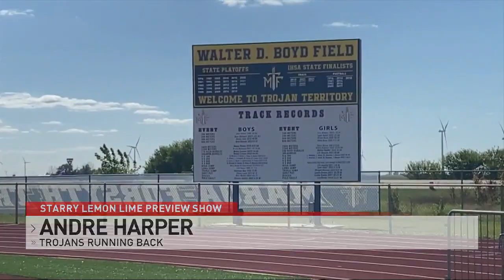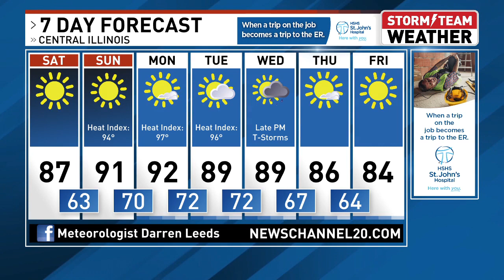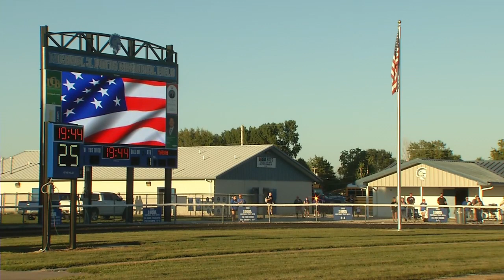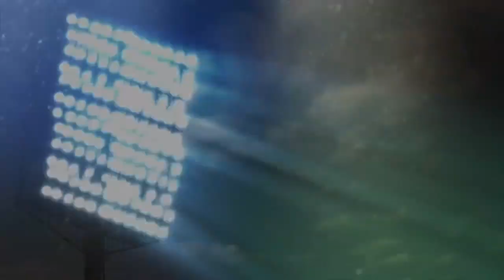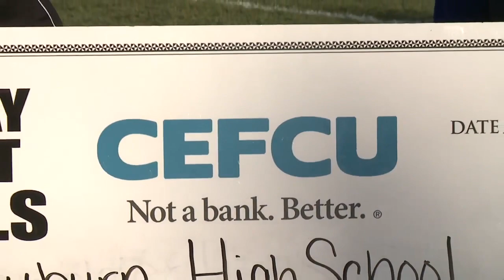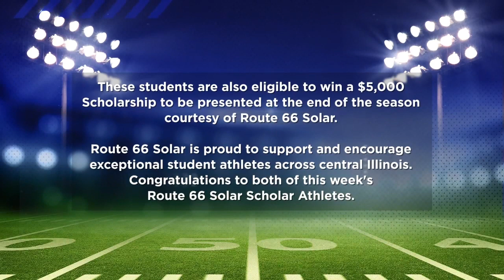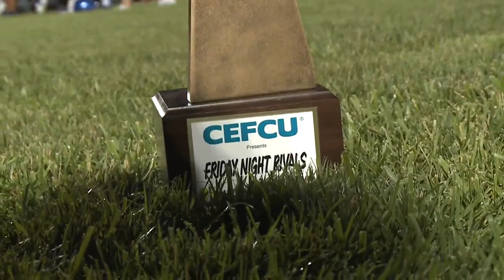Friday Night Rivals 2023 Week 2 : Maroa-Forsyth at Auburn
Friday Night Rivals

2023 Week 2 : Maroa-Forsyth at Auburn
Original Air Date: